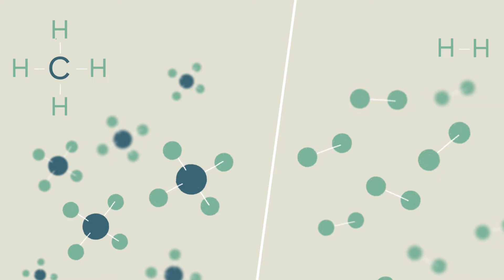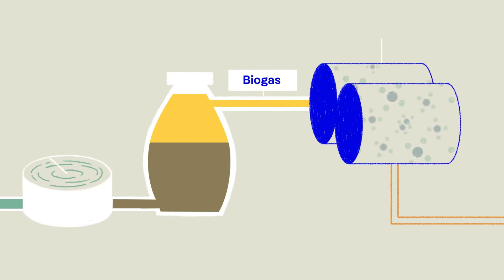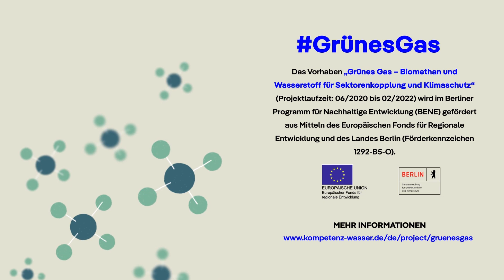KWB Grüne Gase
Berlin should become climate neutral! The city wants to reduce its greenhouse gas emissions by 95% by 2045. Kompetenzzentrum Wasser Berlin and their partners are working on a solution: green gases!